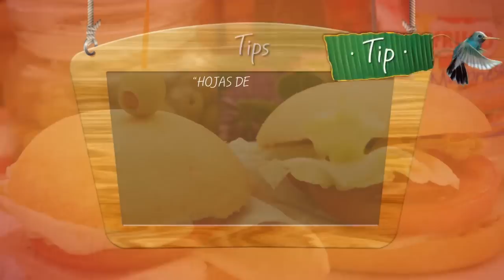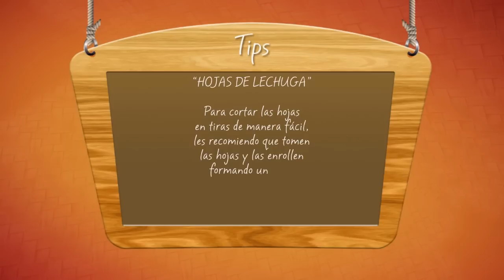Sanduche Colombianito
Aprende esta deliciosa receta de sandwich con Mayonesa Fruco. ¡Fácil y rápida!